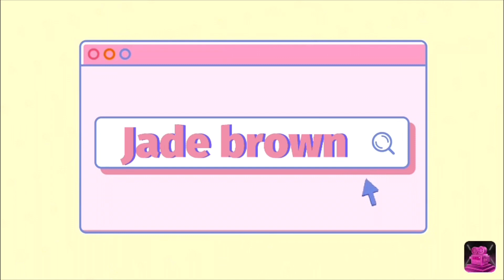Day in the life (weekend edition) hibachi,hair done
I post every weekend and also bonus days so make sure you like and subscribe and have posts notifications on and also comment what videos you want to see from me